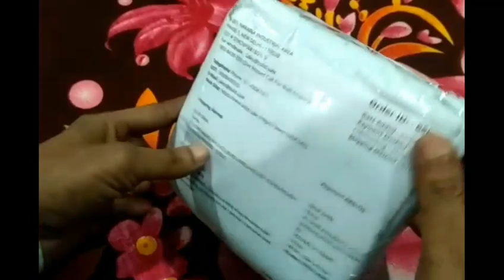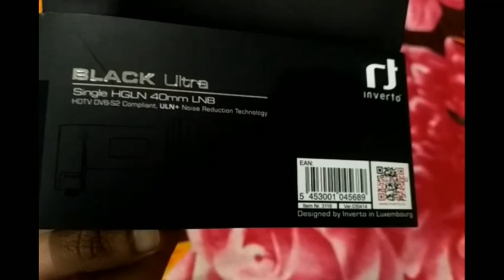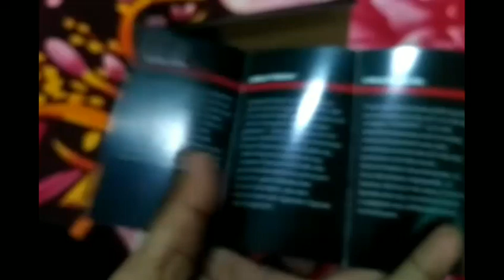WORLD'S NO.1 KU BAND LNB UNBOXING | Black Ultra lnb | FREE DISH CARE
Main Features:

Superior Phase Noise performance
 DVB-S2 (HDTV) compliant

Excellent Cross Polarization Isolation

Very Low Spurious Levels

Superior Noise Figure

Higher Conversion Gain

Ultimate Reliability

◆◆◆◆TECHNICAL SPECIFICATIONS◆◆◆◆

Low band input frequency range 10.7 GHz ~ 11.7 GHz
Low band output frequency range 950 MHz ~ 1950 MHz
Low band LO frequency
9.75 GHz
High band input frequency range
11.7 GHz ~ 12.75 GHz
High band output frequency range 1100 ~ 2150 MHz
High band LO frequency
10.6 GHz
Noise figure
0.2 dB typ. (0.7 dB Max.)
LO temperature drift ± 3.0 MHz max.
LO initial accuracy @ 25 °C

Black Ultra single HGLN 40mm
HDTV DVB-S2 Compliant ,
ULN+Noise Reduction Technology

± 1.0 MHz max.
LO phase noise @ 10 kHz
-90 dBc/Hz
Conversion gain
60 dB min.
Gain ripple (over 26 MHz bandwidth) ± 0.75 dB
Gain variation (over full band) ± 4 dB max.
Image rejection
40 dB min.
1 dB compression point (@ output) 0.0 dBm min.
Cross talk
22 dB min.
Control signal Ca (V)

Control signal Cb (H)

Control signal Cc (band switching)

Output VSWR

In band spurious level -50 dBm max.
Current consumption
120 mA max. (11 VDC ~ 20 VDC)
Operating temperature
-30 °C ~ +60 °C
Output impedance
75 Ω (F-type)
Output connector type
F-Type (female)
Weight